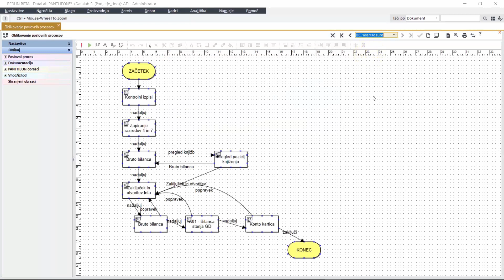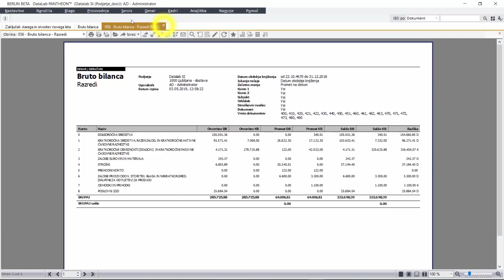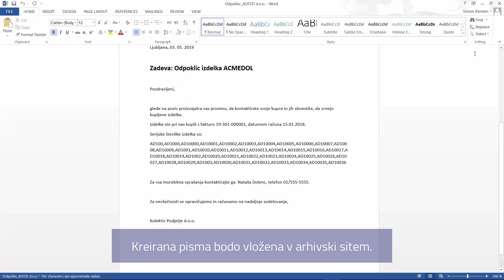PANTHEON poslovni procesi - Workflow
Poenostavite kompleksne poslovne procese in predajte odgovornost PANTHEON-u

Upravljanje poslovnih procesov s poslovnim informacijskim sistemom – PANTHEON WorkFlow – pohitri in izboljša procese, ki se vsak dan odvijajo v vašem podjetju. Čas je, da rutinske, ponavljajoče naloge, ki vam kradejo čas, optimizirate, avtomatizirate in pohitrite.

Pogovorite se z našimi svetovalci.
Pokličite naše svetovalce in pogovorili se bomo o tem, kako prenesti vaše podatke na varno mesto.